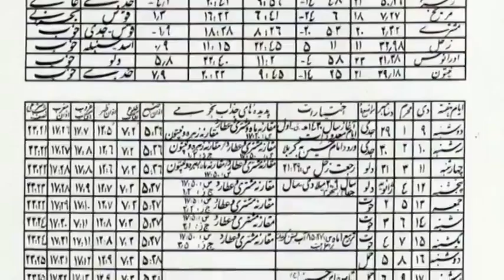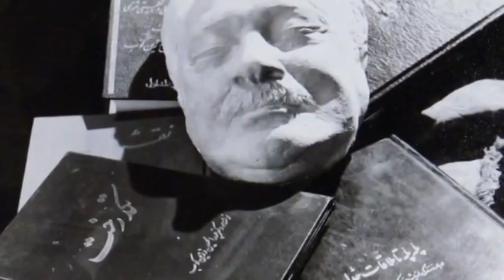تلویزیون ایران فردا - تقویم تاریخ دوشنبه 24 شهریور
سفری خواهیم کرد در زمان و مروری میکنیم بر مهمترین رویدادهای بیست و چهارمین روز شهریور ماه در طی سالیان گذشته. با ما همراه باشید.